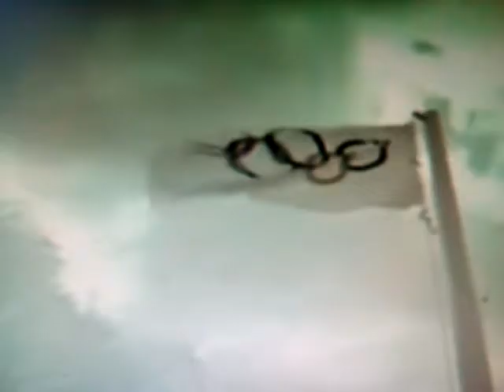20 OCT 1968 MEXICO 68 RECUERDO BUENO DE ESE AÑO-1.